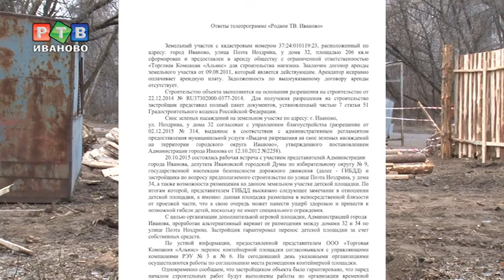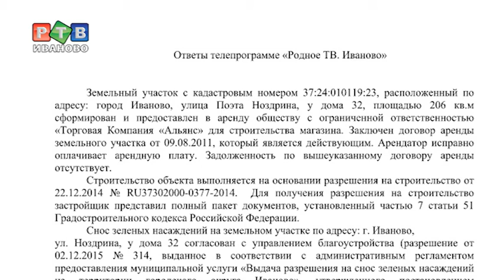В ситуации на Ноздрина победили деньги